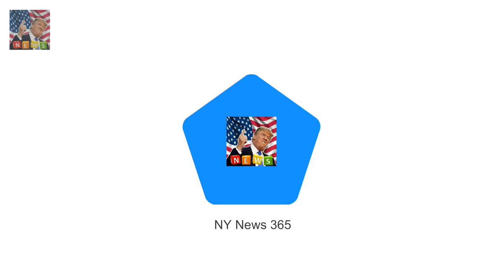Queen reveals journey to her coronation was horrible in documentary BBC One documentary The Coro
BBC One documentary The Coronation features candid interview with Queen She discusses the uncomfortable return journey that lasted over two hours The 91-year-old monarch reveals she is fond of the crowns black prince ruby The Queen has revealed the horrible journey to her coronation was marred by an uncomfortable golden coach and a heavy crown

The 91-year-old was quietly enjoying tea with the The Queen joins the Womens Institute in Norfolk :